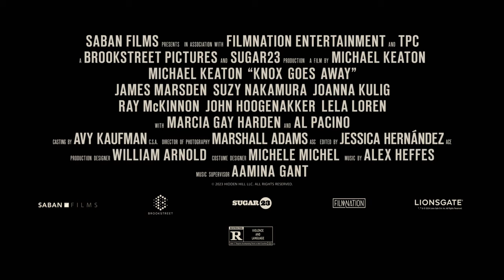Official Trailer for Michael Keaton's Knox Goes Away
Watch the official trailer for the thriller movie Knox Goes Away, directed by Michael Keaton.

Knox Goes Away Cast:

Michael Keaton, James Marsden, Suzy Nakamura, Joanna Kulig, Ray McKinnon, John Hoogenakker, Lela Loren, Marcia Gay Harden and Al Pacino

Knox Goes Away will hit theaters March 15, 2024!